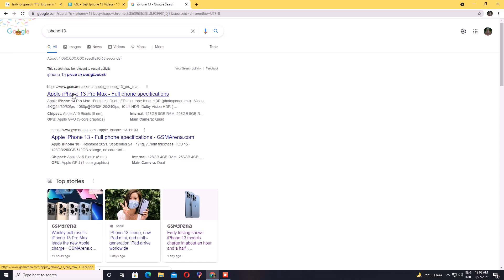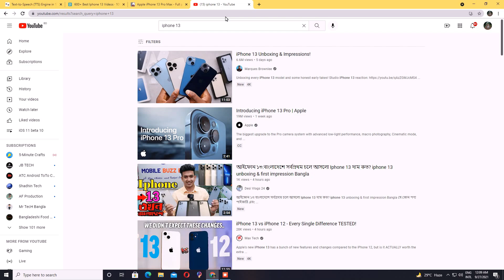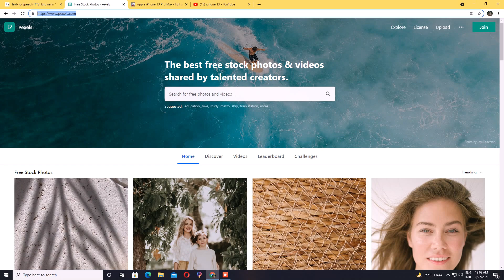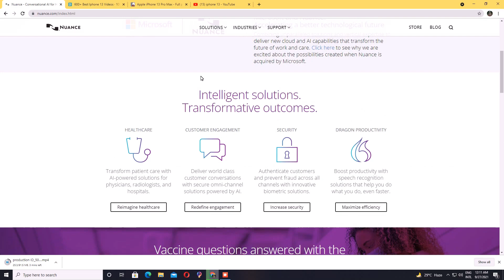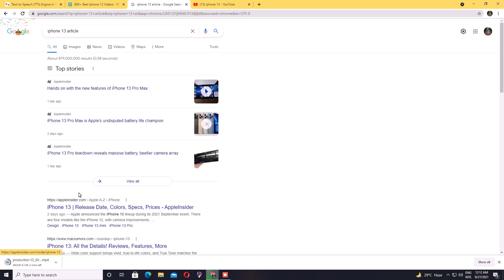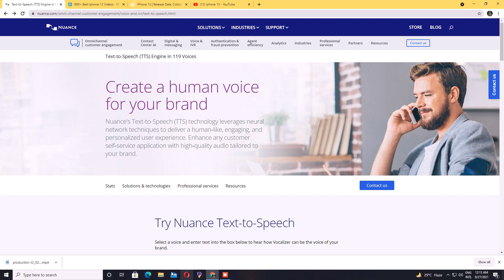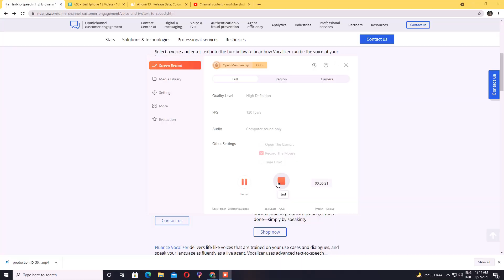কপি পেস্ট করে মাসে ১ লাখ টাকা ইনকাম!|Earn money online|Copy paste work!